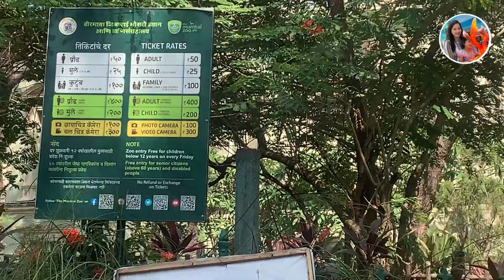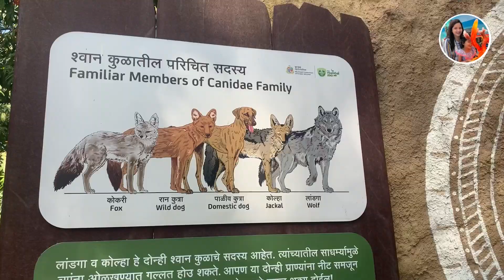Rani Bagh Mumbai 2023|Complete Tour Of Rani Bagh| Mumbai Byculla Zoo mumbaizoo zoo animals #2023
Hello everyone welcome back to my channel I hope you all are doing well dosto aaj ka video ap log ke liye Mai leke aai hu Ranibagh ka ek jungle ki duniya ka jaha animals kaise rahte hai wo apko dekhne milega aap Sabhi is video Bhot enjoy kroge apna pyar doge aisi umid Mai rakhti hu Thank you so much for watching my videos friends.☺️

This video are made in Rani Bagh Mumbai Zoo Address:-

Veer Mata Jijabai Bhosale Udyan And Zoo

Zoo - Railway Station,91A, Lalbaug Flyover,near Byculla

Zoo with a botanical garden & playground